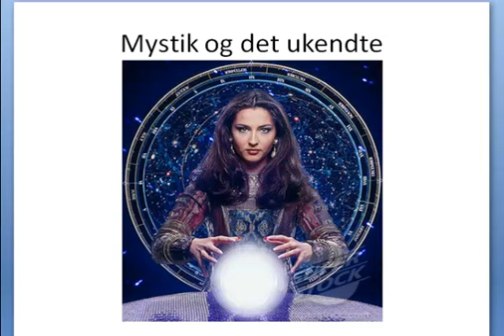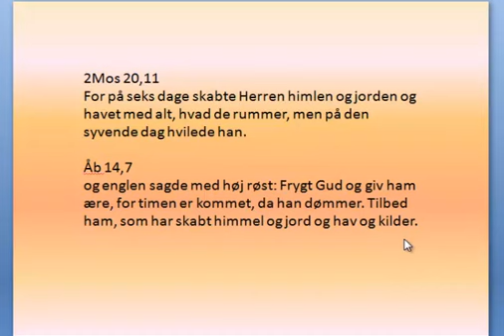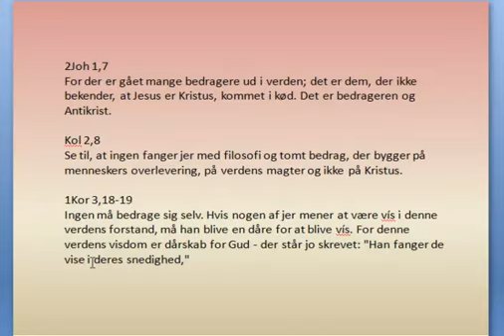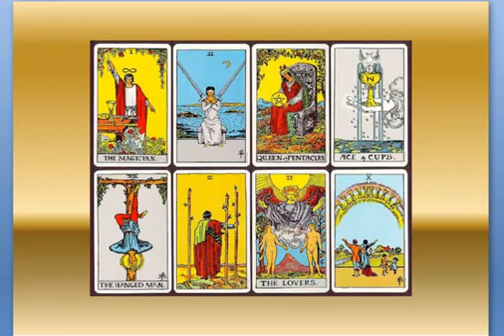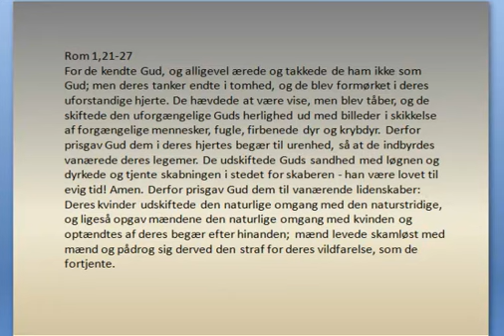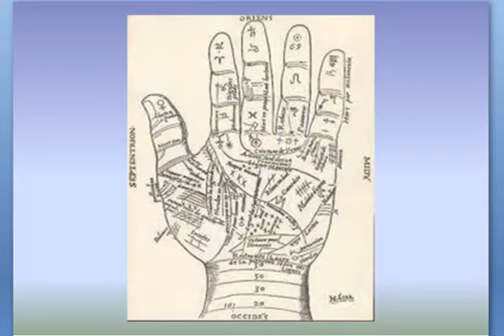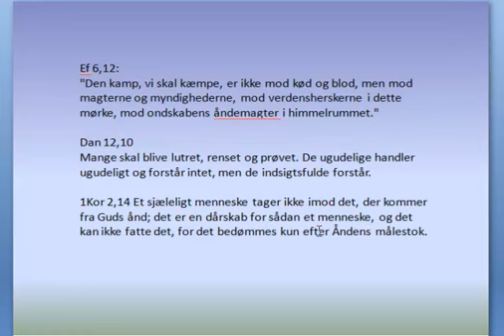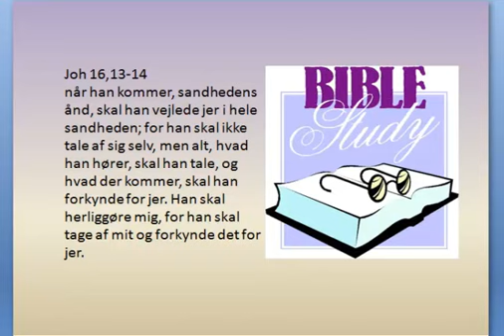Det ukendte - Det mystiske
5Mos 18,10-14
Hos dig må der ikke findes nogen, som lader sin søn eller datter gå gennem ilden, ingen, der driver spådomskunst eller trolddom, ingen, der tager varsler, ingen, der bruger magi, ingen, der udtaler besværgelser, spørger dødemanere eller sandsigere til råds eller søger orakel hos de døde. Herren afskyr enhver, som gør den slags, og på grund af den slags afskyeligheder vil Herren din Gud drive folkene bort foran dig; udadlelig skal du være over for Herren din Gud. De folk, du skal fordrive, lytter til dem, der driver trolddom eller spådomskunst; men det har Herren din Gud ikke givet dig lov til.